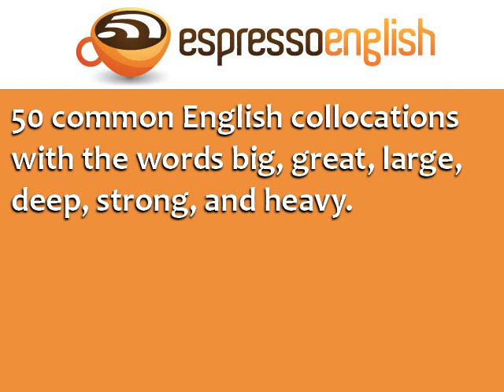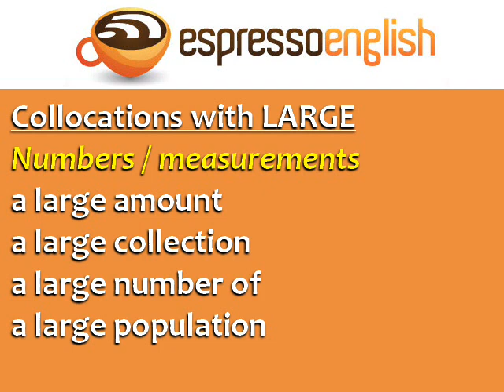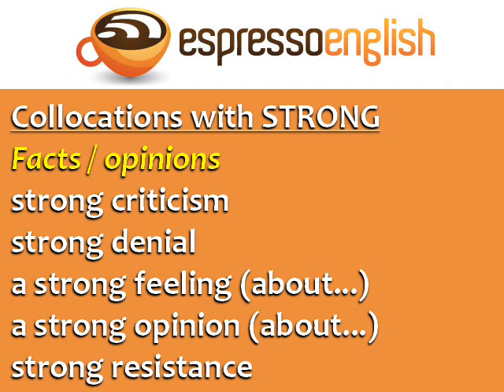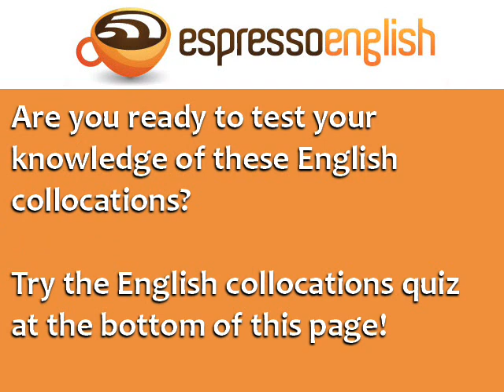Common English collocations with the words big, great, large, deep, strong, and heavy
In English, a collocation is two or more words that go together naturally. Learning collocations is essential for making your English sound fluent and natural! Here are 50 common English collocations with the words big, great, large, deep, strong, and heavy.